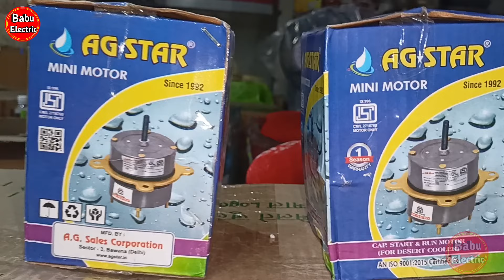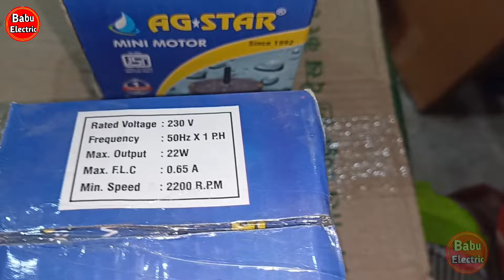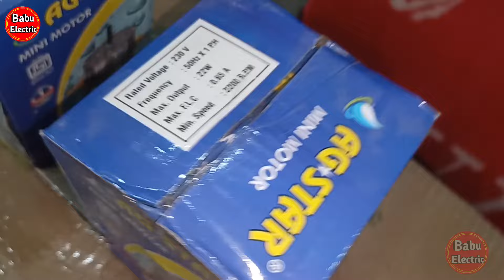कूलर के लिए मोटर कौन सी खरीदें ? Best Moter for Cooler | cooler wiring connection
खरीदने हेतु क्लिक करें --
Bajaj Ceiling Fan :-

Havalls Ceiling Fan:-

RR Ceiling Fan:-

√ Best water pump for cooler -

√ Khaitan ceiling fan unboxing-

√ Best Farranta Fan -

√ Best Moter For Cooler -

√ Farranta Fan Connection -

√ Cooler Regulator -

√ Cooler Blade -

√ Best Cooler Pad -

√ AG-Star Ceiling Fan Unboxing -

√ Orient Ceiling Fan Unboxing -

cover topic:-

(1) Khaitan cooler ka connection kaise karen
(2) cooler ki wiring kaise kare
(3) cooler ke regulator ka connection kaise karen
(4) cooler switch & regulator connection
(5) cooler motor ka connection kaise karen
(6) plastic cooler ka connection kaise karen
(7) कूलर की वायरिंग कैसे करें
(8) कूलर की मोटर का कनेक्शन कैसे करें 2024 cooler ki wiring kaise karen cooler wiring connection कूलर की वायरिंग कैसे करें khaitan cooler wiring cooler connection kular ki wiring kaise kare कूलर वायरिंग cooler ki wiring cooler wiring connection 2 switch 1 regulator connection cooler ka connection kaise karen
khaitan cooler cooler ki wiring kaise karte hain kular ka connection kaise kare cooler mein regulator kaise lagaen cooler motor connection cooler ka regulator kaise lagaya jata hai kular ke tar kaise jode कूलर कनेक्शन
khaitan cooler connection cooler ke connection cooler connection kaise kare cooler ke connection kaise karen कूलर की वायरिंग
kular me regulator kaise lagaye cooler ke taar kaise jode कूलर का कनेक्शन कैसे करें
कूलर का कनेक्शन
2 switch 1 regulator cooler connection cooler switch connection regulator connection of cooler कूलर के तार कैसे जोड़े
khaitan cooler ki wiring kaise karen cooler connection kaise karen
घर का पंखा 24 घंटे में कितने यूनिट बिजली खर्च करता है।
घर का पंखा कितना यूनिट बिजली खर्च करता है,
यूनिट कैसे निकाले, यूनिट निकालना सीखे,
pankha kitne unit bijlee kharch karta hai,
unit kaise nikale,
pankha kitna bijle kharch karta hai,
pankh 24 ghante me kitne unit kharch karta hai,
pankha,
fan kitna unit bijle leta hai,
fan ka connection kaise kare,
fan ka connection karna seekhe,
unit nikalna seekhe,
babu electric